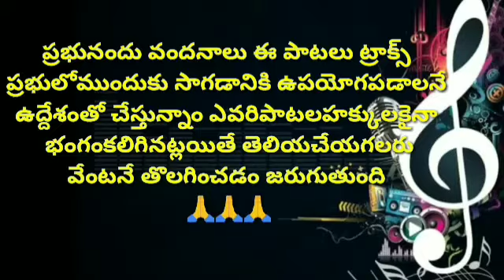kurisenu aanandalu jatakalisenu // MUSIC TRACK // Telugu christian tracks